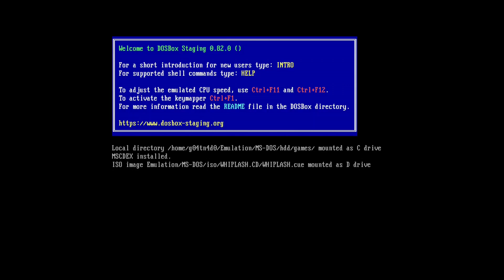Whiplash (DOS) - 001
Remember Whiplash? Might have been called Fatal Racing in some parts.